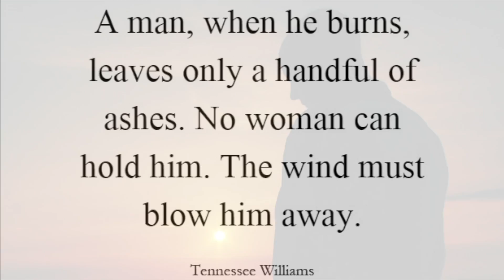Burning Memories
music slideshow, original song